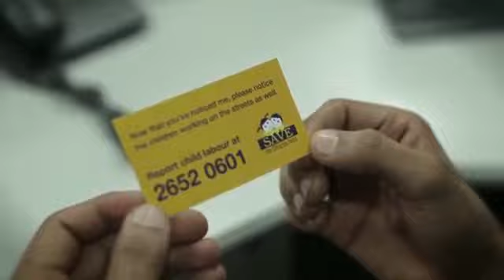Chotu CEO - Initiative by Save The Children India & Supported by ITS OUR STUDIO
Initiative by Save The Children India & Supported by ITS OUR STUDIO